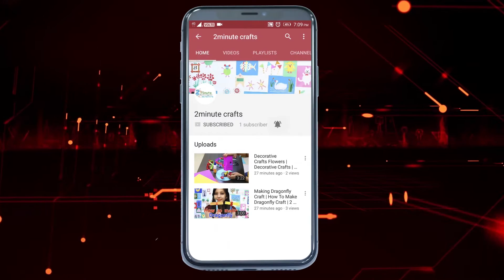Grasshopper Craft | Grasshopper Craft idea | 2-minutecrafts.com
This channel is made to enhance the creativity of the children to make them efficient in  art and craft.
Motive of this channel is to provide scholarship to creative children.
Spread this information in your surroundings so that all creative children could get utmost benefit of this scholarship program.
Winner children will get one year school fee as a scholarship.*
So Don’t wait pick your Phones/cameras, Prepare and forward
your videos by whatsapp on this number 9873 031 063.
Hello Friends,
I am A Kumar  from Sri Vinayaka Publications, We promise to give one year scholarship on behalf of 2-minutescrafts.com